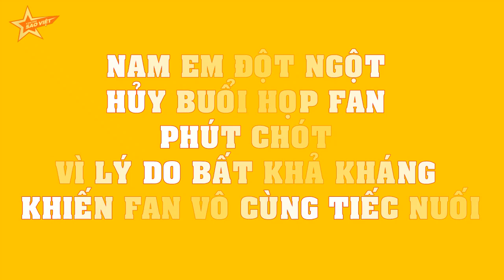Nam Em ĐỘT NGỘT hủy buổi họp fan phút chót vì LÝ DO BẤT KHẢ KHÁNG khiến fan vô cùng tiếc nuối